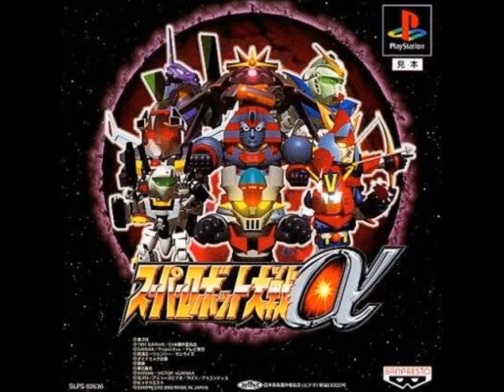SRW Alpha/Alpha Gaiden - One Conclusion